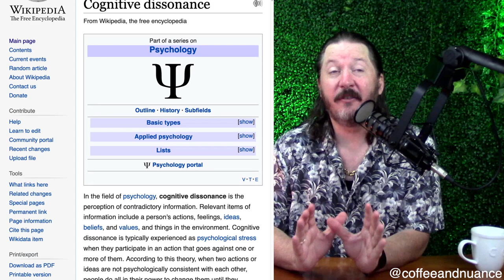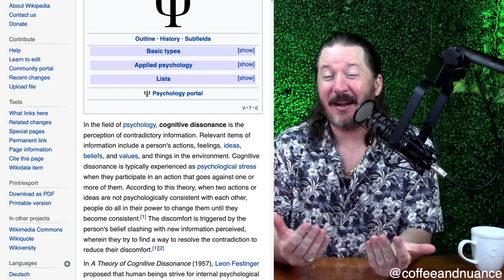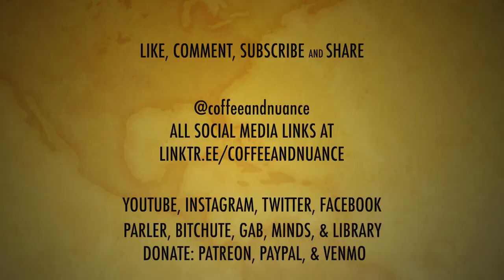I Might Be Wrong... bigidea Antidote To Cognitive Dissonance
Adding "I might be wrong," when stating an opinion leaves open the possibility of accepting new information. People experience cognitive dissonance when their opinions are closed. This is an idea I heard about from Scott Adams on his morning show, Coffee with Scott Adams.